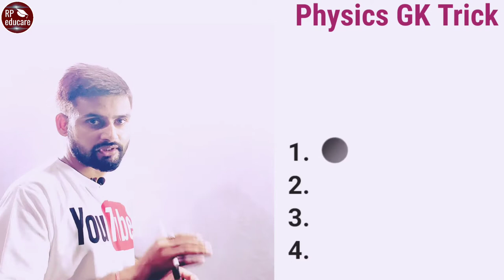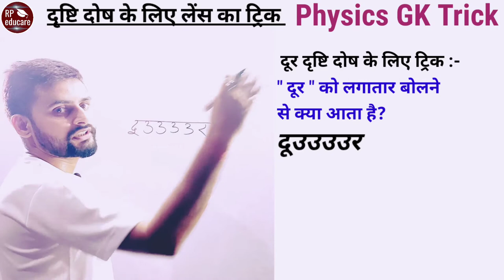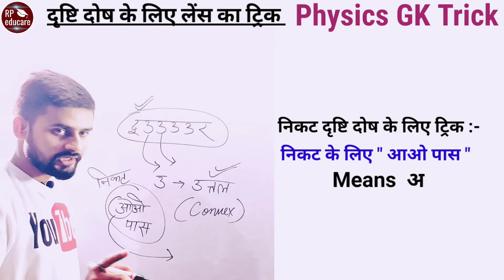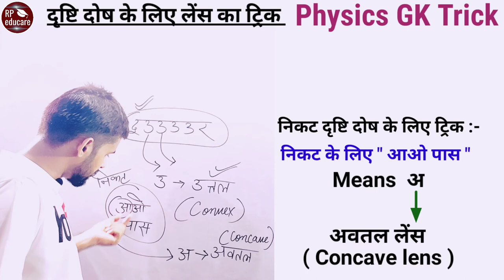Physics gk trick in hindi | Part - 02 | For- RAILWAY NTPC, GROUP D, MTS, SSC CGL, CHSL, BANK & all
Physics gk trick in hindi | Part - 02 | For- RAILWAY NTPC, GROUP D, MTS, SSC CGL, CHSL, BANK & all | g k trick

In this video you will know use of lens in dysopia (visual impairments) with the help of Trick.